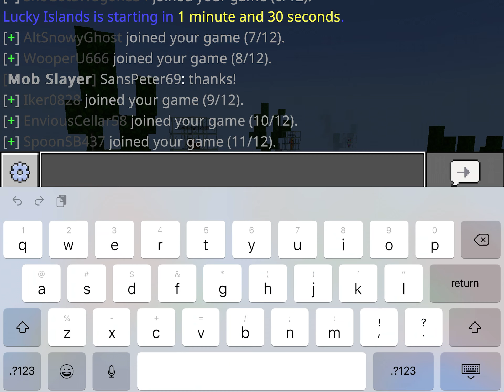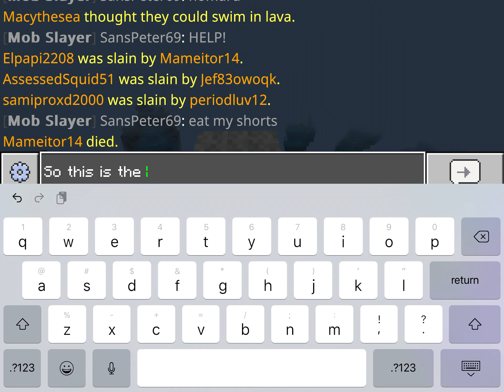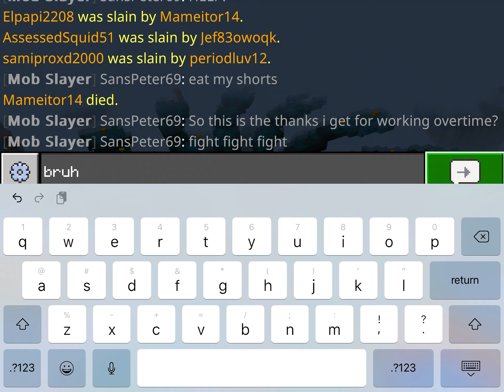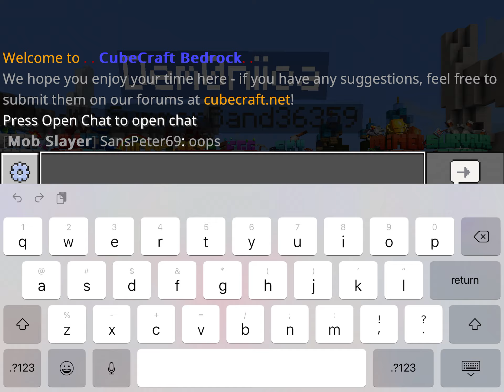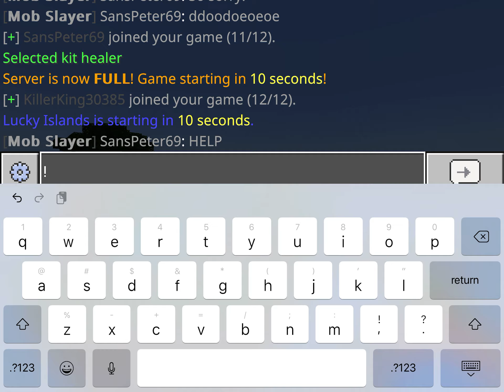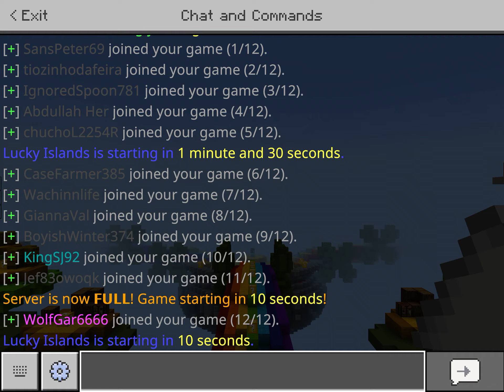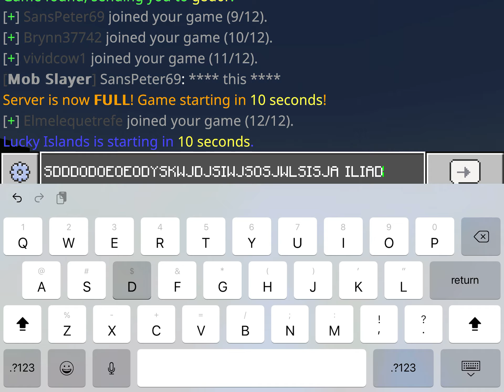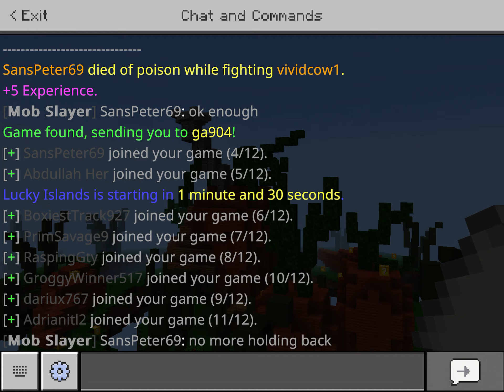Lucky Blocks but everything goes wrong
Well I’m from Utica and I’ve never heard anyone use the phrase ‘steamed hams’.